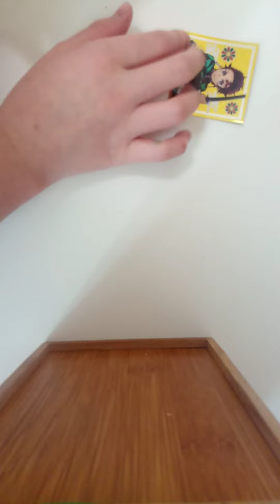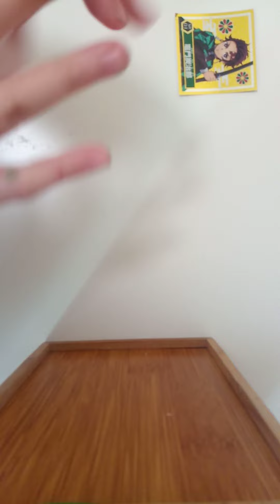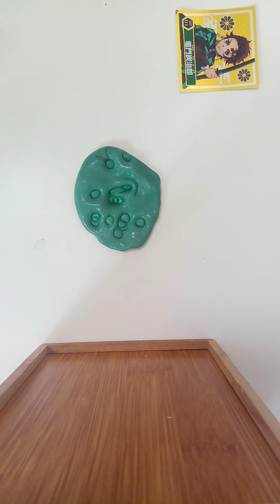鬼口水 鬼滅之刃鬼口水 炭治郎💚